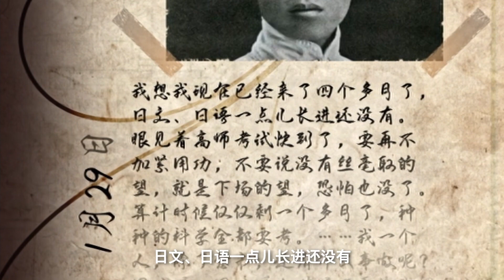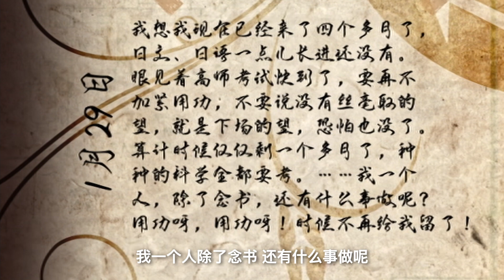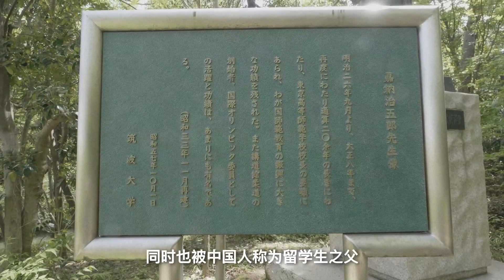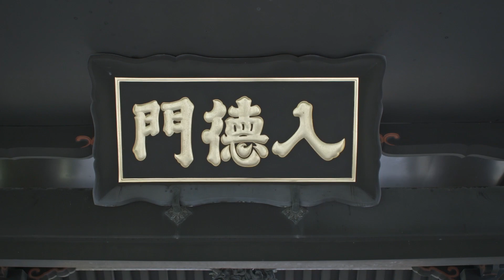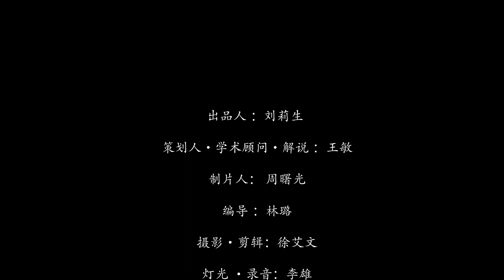穿越日本的星星之火——百年留日学生纪录片之四：东京高等师范学校与中国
当时，东京高等师范学校很难考，中国留学生需要先进入东亚高等预备学校等，补习日文。范源濂、楊昌済、田漢、李达、钱学森父亲钱家治、嘉兴第一中学知名校长张印通、日本通张香山等著名人物都为该校毕业。
随着时间的变迁，东京高等师范学校的原校址早已在大火中消失殆尽，后来它被并入筑波大学，成为筑波大学的前身。
经过节目组的多次勘查与资料调研，独家发现，只有在东京都的占春园内，还依稀有着当年的光景。
东京高等师范学院，是学生们梦的起点，也为有力推动中华民族的觉醒和中国民主革命的进程搭建了平台。